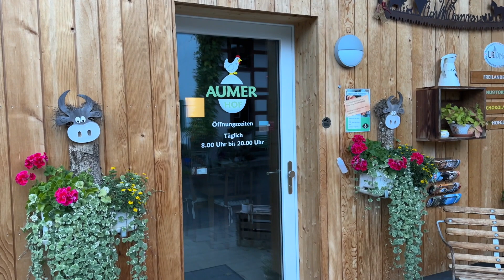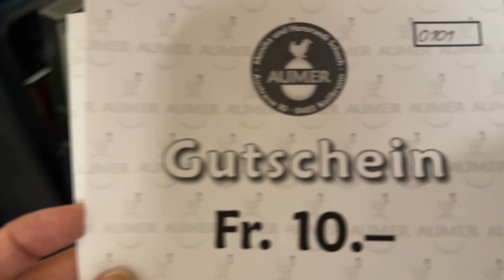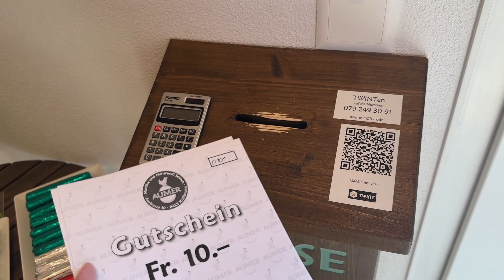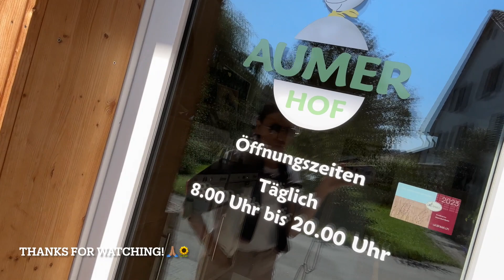Making My fav. Apricot Jam